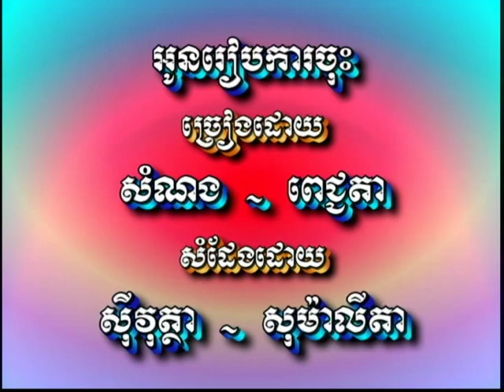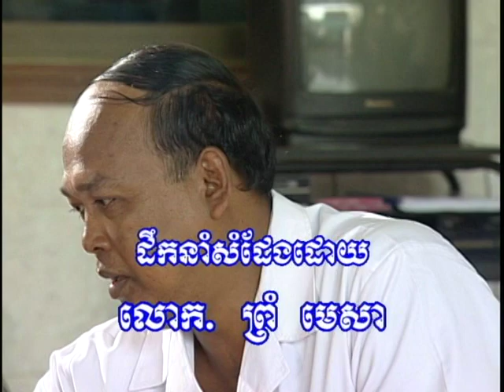Cambodian Music - Khmer Song - ចម្រៀងខ្មែរ -ខារ៉ាអូខេ - SK vol 17 10